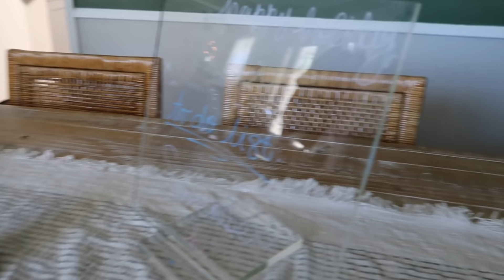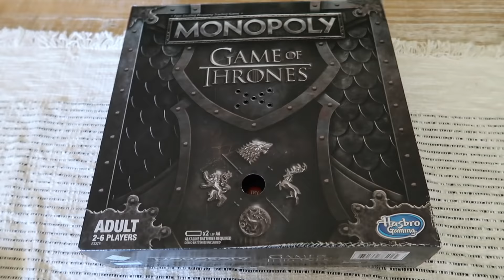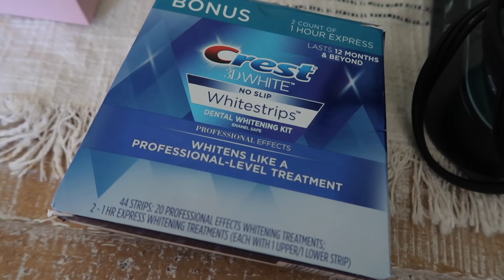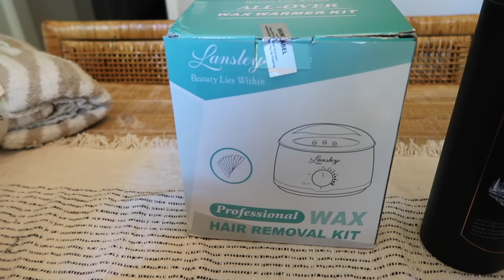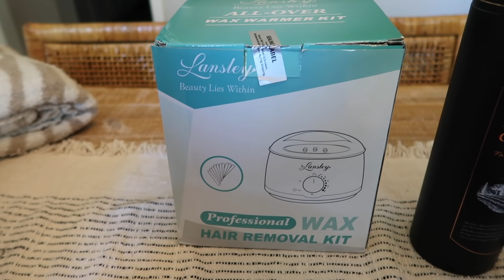UNIQUE GIFT IDEAS FROM AMAZON UNDER $35 | Gift Guide 2021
AmazonGiftIdeas $35 or less for everyone!! In-laws, teens, sister/brother, parents, husband & MORE!

★  LINKS  ★
• MORE gift ideas under $35 from Amazon

Gifts mentioned-
• Bath Bombs
• Towel set
• Electric Wine Opener
• Bracelet & Ring Set
• More AmazonJewelry recs
• Soap Amber Bottles
• Weekend vibes Bag
• Multi Pochette inspired bag
• Acrylic desk board
• Chalk markers
• Gel Polish set
• Dip Powder Nail Kit
• Nail drill/electric filer
• Exercise dress (size down for a tighter fit)
• Pink Pajamas
• More Amazon Pjs/Robes recommendations
• Label Maker
• Sherpa/Faux Fur blanket
• Bread Box
• Cold Brew Maker
• Coffee bean grinder
• Pineapple Diffuser
• Revlon blow dryer brush
• Berry colanders (price goes up/down)
• Milk frother (on sale for $27 rn)
• Bissell steam shot
• GoT monopoly
• Heating Pad
• Brumate insulated mug
• Brumate 3-in-1 can cooler
• Brumate cup
• Water Jug 50oz (on sale)
• Oversized food storage containers
• Crest 3D whitening strips
• Clothing iron/steamer
• Portable USB fan
• Rotating organizer
• DIY waxing kit
• Nespresso pods holder